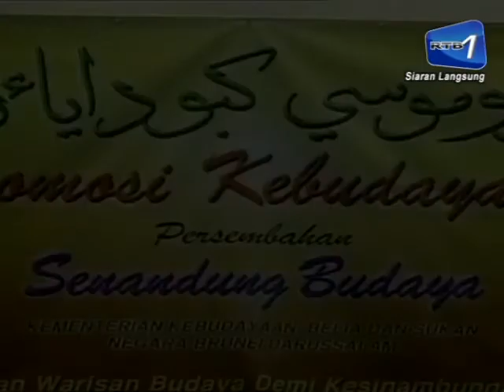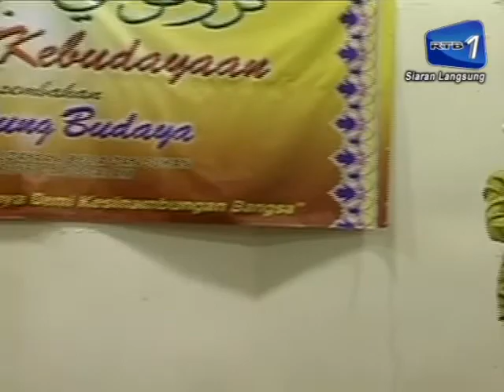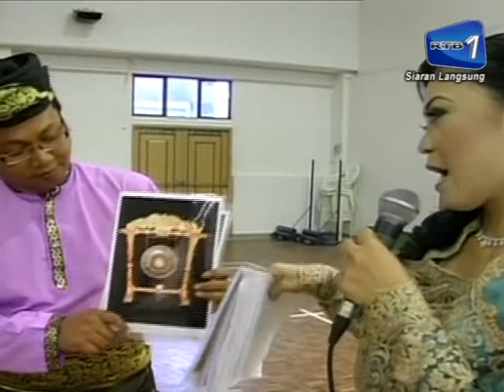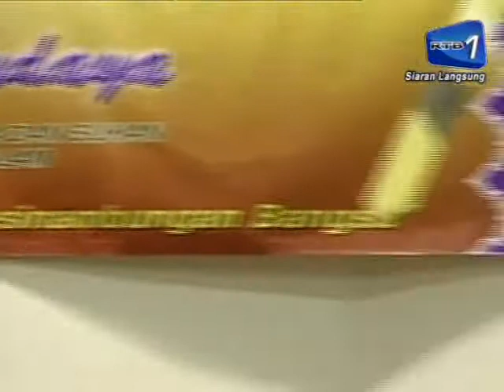Program promosi persembahan kebudayaan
Bahan: Majalah TV, Unit Rampai Pagi RTB